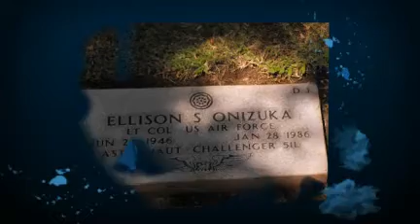History and Commemoration: Legacies of the Pacific War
NEH Summer Workshop, History and Commemoration: Legacies of the Pacific War, July 25-30, 2010 - created
There has been much press about this workshop. Sadly, that was the result of a negative perception of one participant. Universally, other participants, as well as the scholars--even Pearl Harbor survivors who took part, do not recognize this workshop in the description by Dr. Penelope Blake. Read the complaint by Blake, and responses from many participants, Blake was able to rope in FOX and the American Legion.